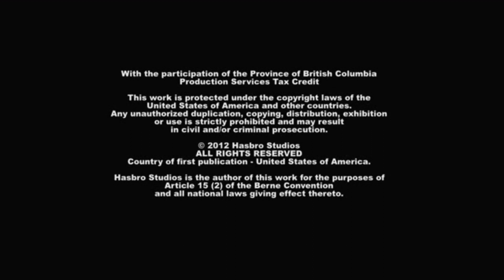DHX Media/Hasbro Studios (2012) #2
Requested by @NicoLodge

Taken from the end of an TubiTV print of the pilot of Littlest Pet Shop.